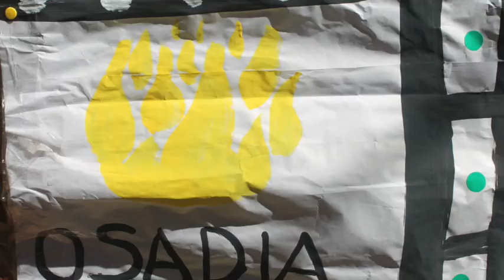campamento juniors sion. verano 2018 DIVERGENTE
Este año ha sido especialmente emotivo, no nos cansamos de decir que os queremos y que siempre estaremos unidos